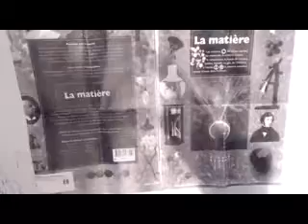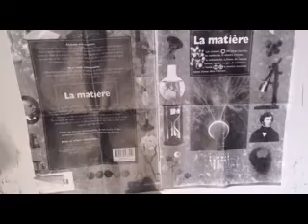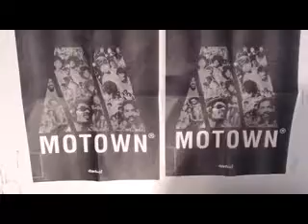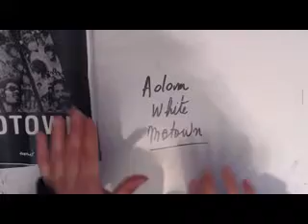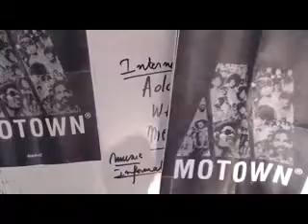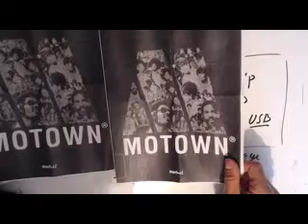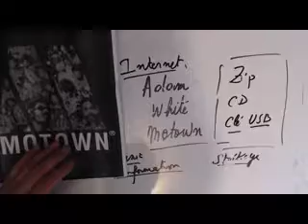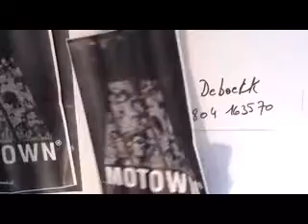Lecture de la semaine